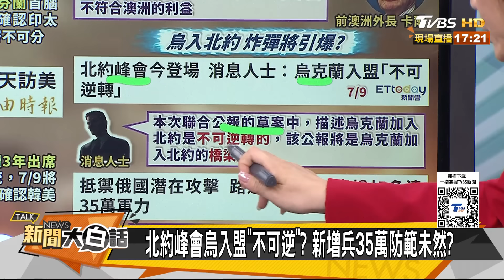加拿大杜魯道被點名羞辱了 澳洲不跟著美日韓瞎攪和了？ 新聞大白話 20240709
大白話獨家🔥全網最低【泰凱食堂】多款正宗泰味任選🤩泰美味CP值破表！加碼滿1300折130➟